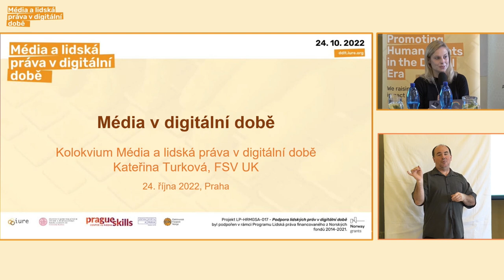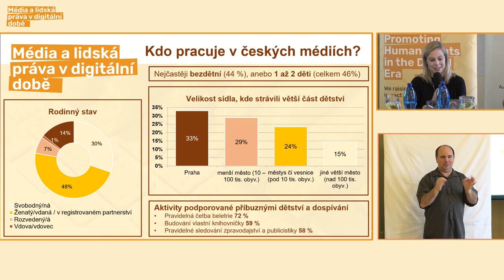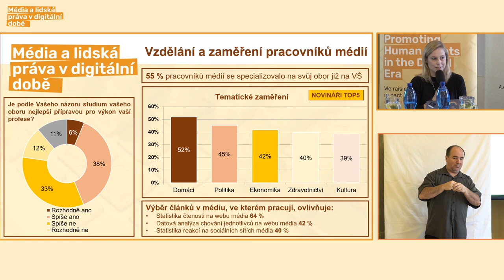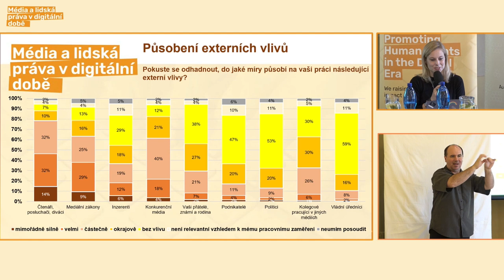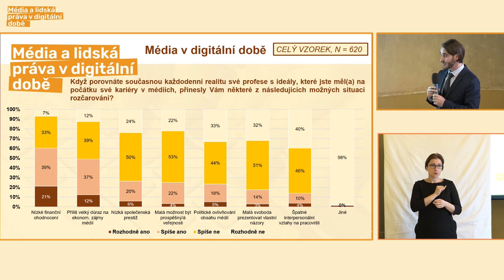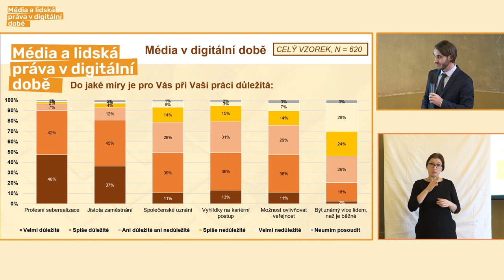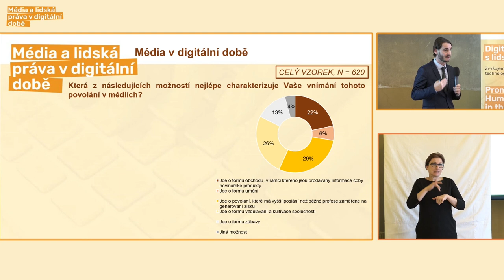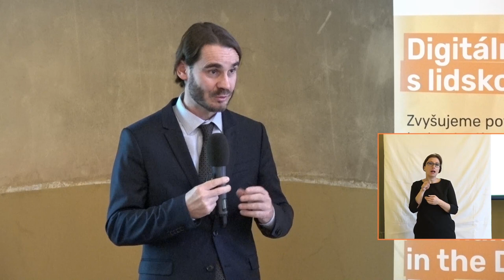Média v digitální době / 24. 10. 2022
Čtvrté video z kolokvia "Média a lidská práva v digitální době", které se uskutečnilo v říjnu 2022 v Praze v rámci projektu Digitální doba s lidskou tváří. O médiích v digitální době mluví Kateřina Turková, Jan Cibulka a Michal Miovský.

Projekt Podpora lidských práv v digitální době (LP-HRMGSA-017) běží od ledna 2022 do ledna 2024 díky podpoře v rámci Programu Lidská práva financovaného z Norských fondů 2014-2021.